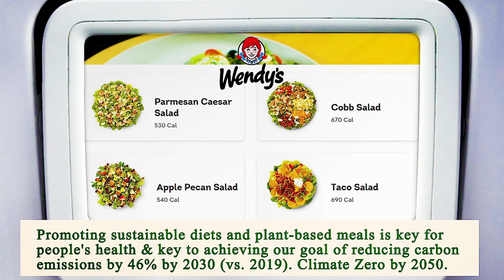Close to Me Restaurant - Close to Me Restaurants - San Diego 92105, San Diego County, CA, US